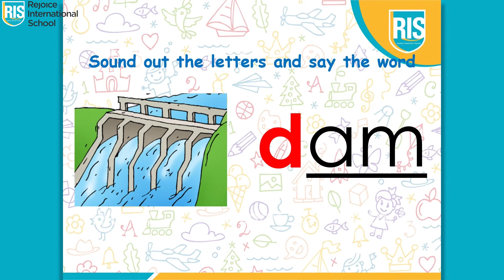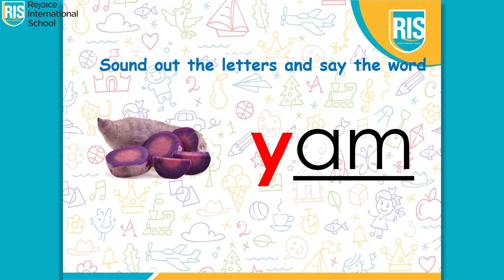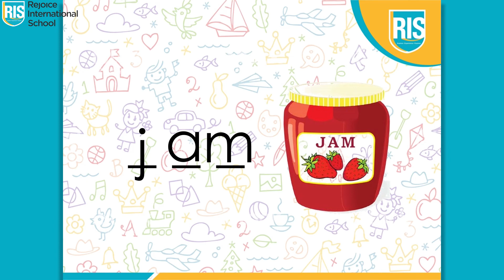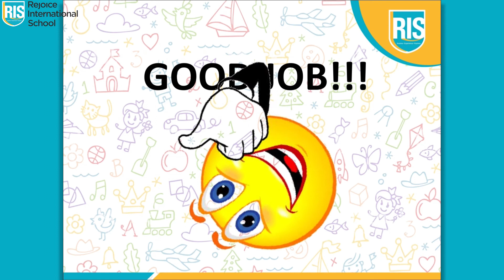Introduction to ‘-am’ words - Ms. Jaibala Rao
The video helps the learners form the CVC words from the AM word family. It
takes them step by step through the sounds of the letters and helps them join the phonemes to
make different words like jam, ram, yam, dam, ham.

Parents of students from other schools, please fill in your details by tapping the link to receive exclusive activity sheets & more.